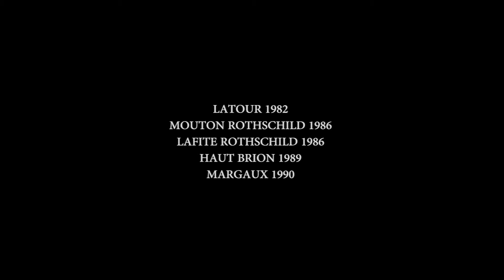O HUMIDIFICADOR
O humidificador, voce gosta de charutos e de vinhos ?
Temos a caixa para voce